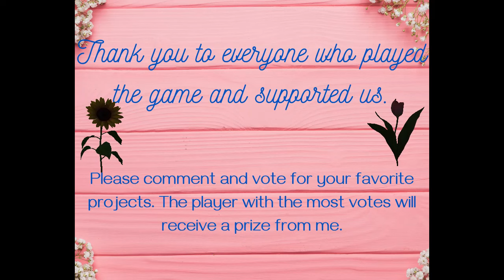February Mystery Yarn Challenge Final Projects